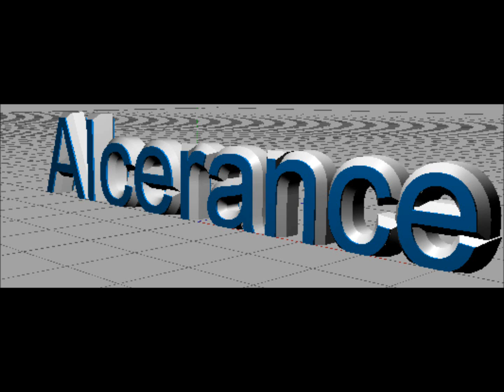English Coca-Cola Championship - West Ham United vs. Leeds United - August 21, 2011 (FINISHED)